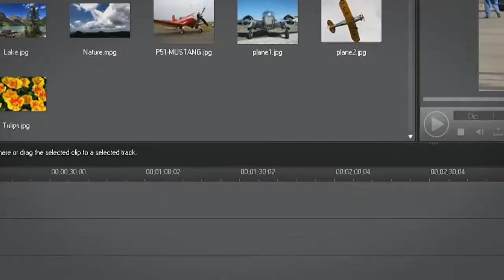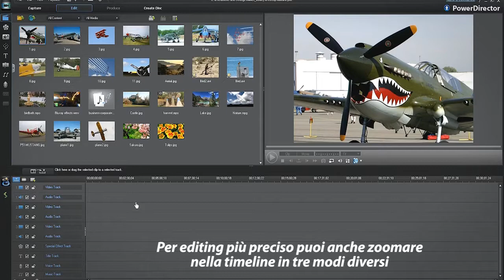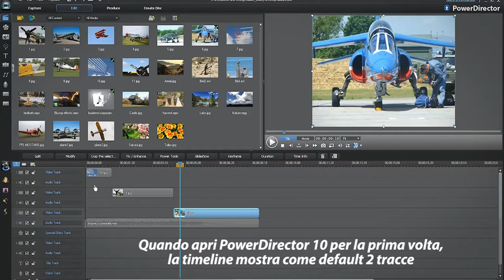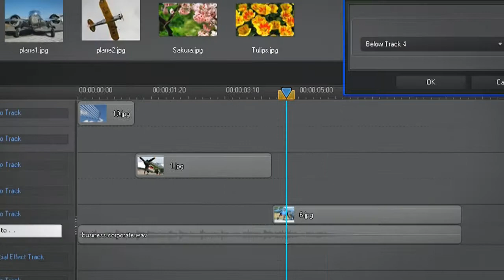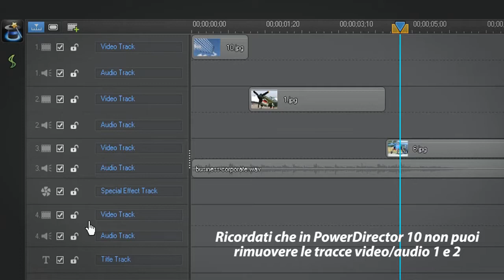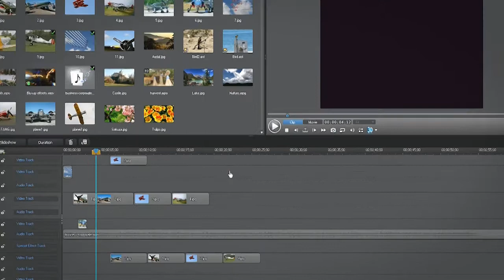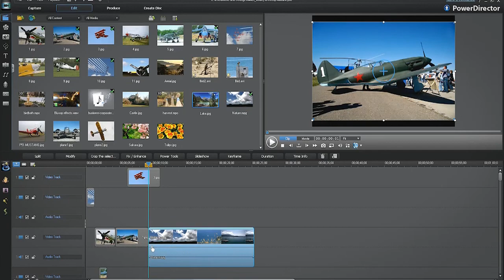CyberLink PowerDirector 10 - Timeline a 100 tracce